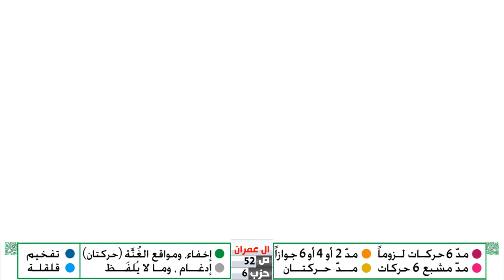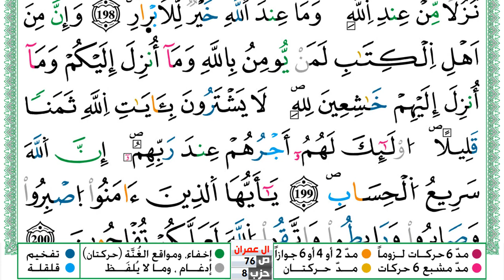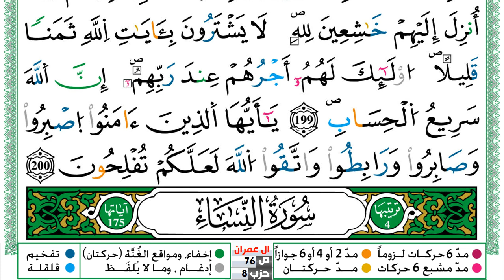سورة ال عمران العيون الكوشي Surah Al Emran برواية ورش عن نافع من طريق الازرق